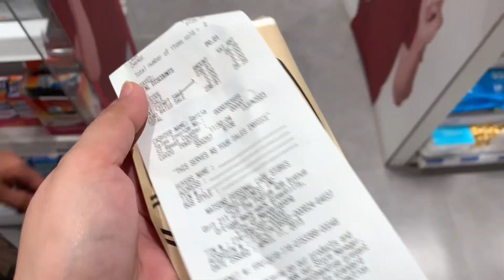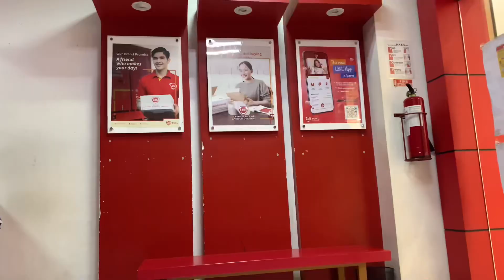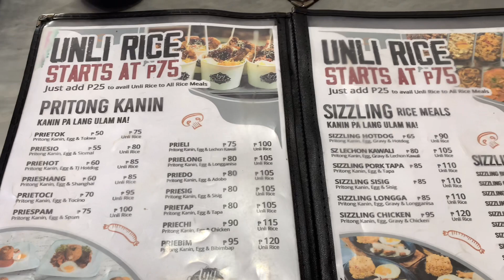MINI VLOG : Day in my life | AIRA CEL BITANGCOL